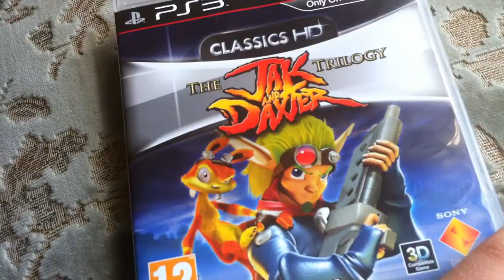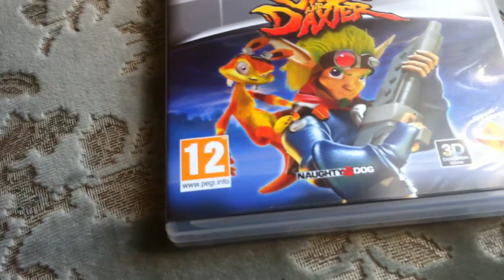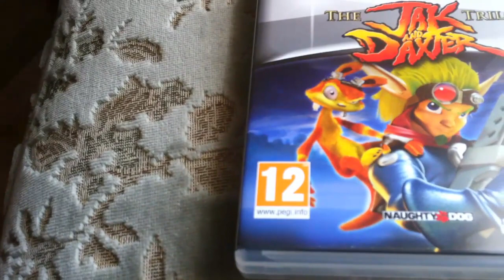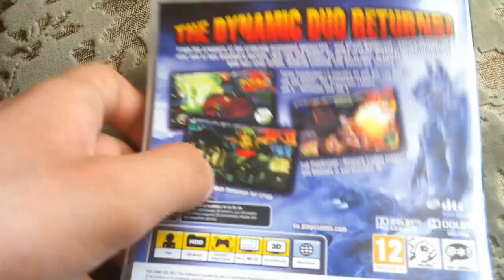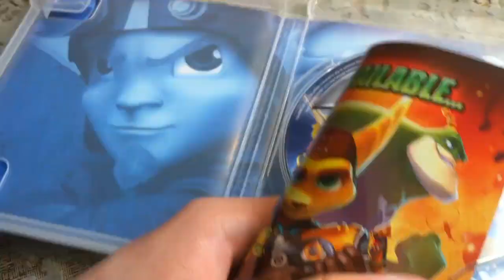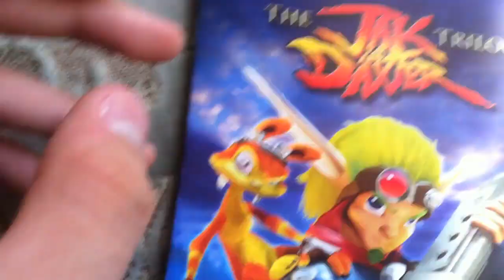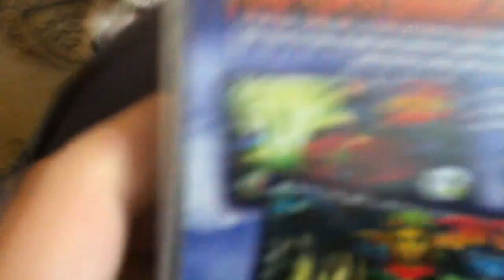I Got Jak & Daxter HD Trilogy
Jak & Daxter HD Trilogy is mine.

MY LINKS